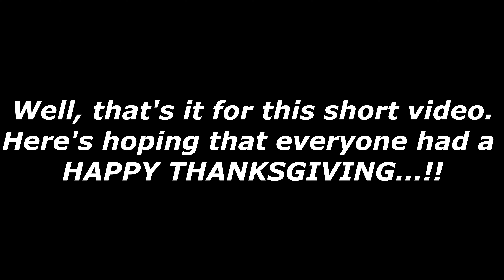2023 11 25 Foothills Trail with Tom and Rob (2 minutes)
Cycling the Foothills Trail Along the Carbon River (2 days after Thanksgiving) (2 minute video)